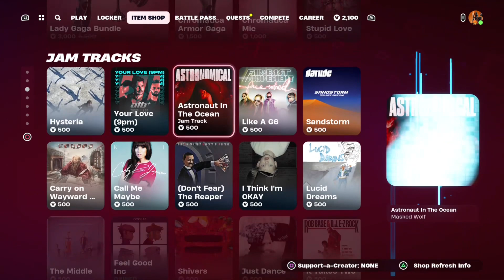Fortnite Item Shop Today 24th March 2024